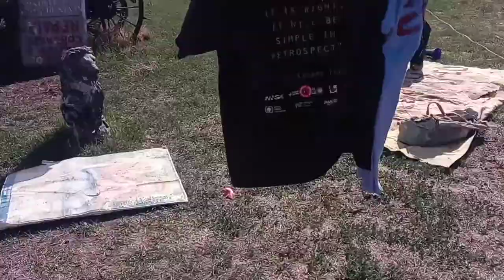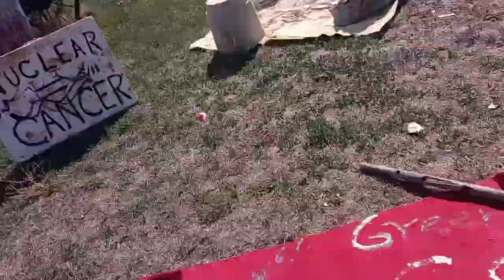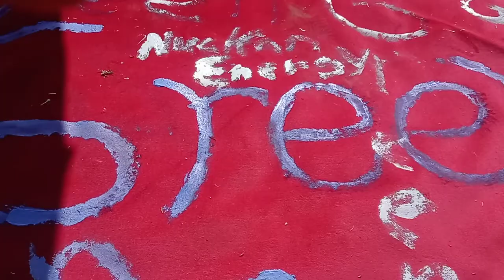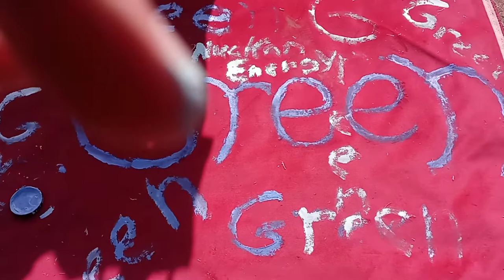Nuclear ENERGY is GREEN ? Austria Sues EU over calling NUCLEAR ENERGY Green, this Painting is GREEN